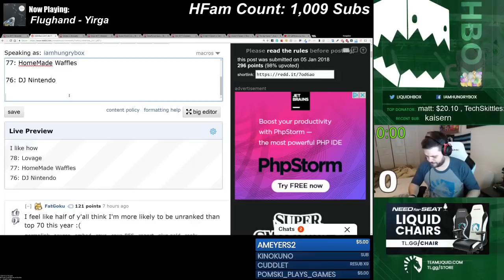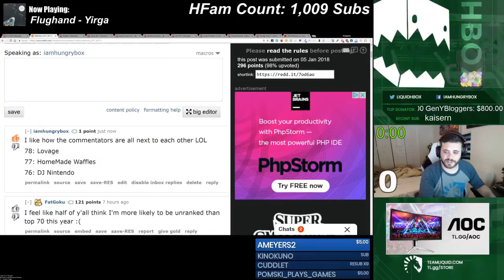Daily Melee Highlights: Moe with a nasty DK combo after losing a stock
No time to watch streams all day? I'm Joseph, and this is Gloomshot - a bot that automatically scours the web and curates/edits the best of melee streams every day, so you can stay up to date with the happenings! I make updates to the algorithm every day, so help me improve it by giving me feedback on what clips are good/bad!

Get 25 bucks off the most comfortable dress shirts in the world!

If you have a clip that you want to see in a video, submit it here! goo.gl/forms/WmOJilMocdCo8naC2

 These aren't my streams, you can find the source videos here:
[1] 00:00 - Rip hugo
(Clipped by tas20xx)

[2] 00:28 - Moe with a nasty DK combo after losing a stock
(Clipped by thebob18)

[3] 00:57 - S2J With the crazy sequence to take the tournament.
(Clipped by godwithawavebird,kingskritler)

(Clipped by yung_bambz)

(Clipped by flash2sora)

(Clipped by grrg)

[7] 02:43 -
(Clipped by howiessb)

(Clipped by epicallytossed)

(Clipped by shamp__)

(Clipped by ashkon)

[11] 04:45 - His name is DK!
(Clipped by smasher_89)

(Clipped by yvnggarbage)

[13] 05:14 -
(Clipped by scroll_of_wisdom)

(Clipped by spaggg)

(Clipped by pharphis)

[16] 05:54 - shoulda just let him make a clip
(Clipped by juicy_playz)